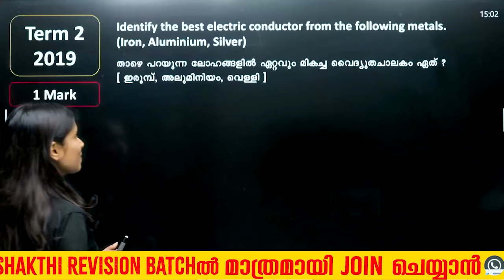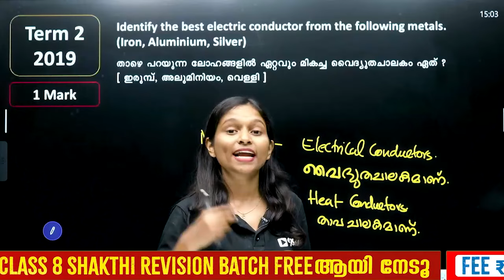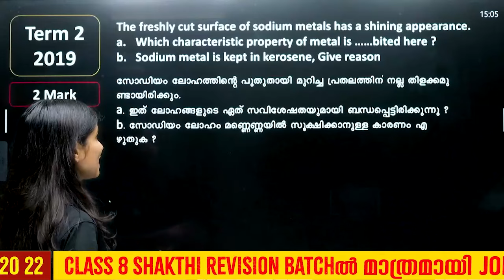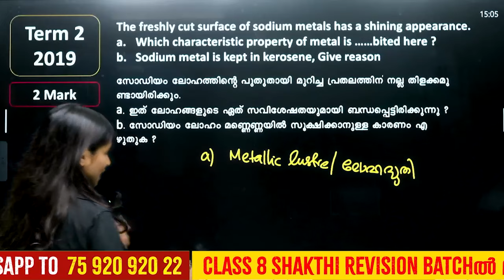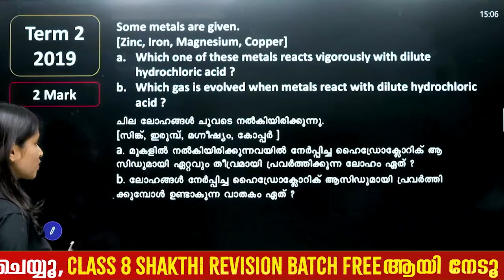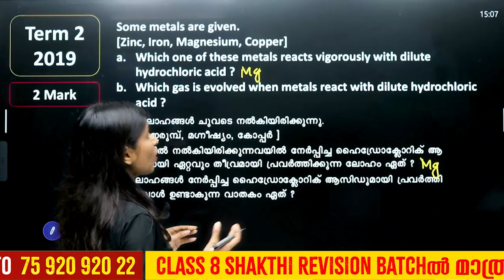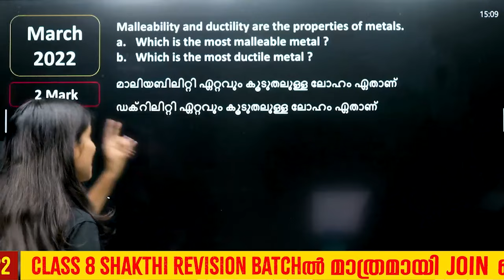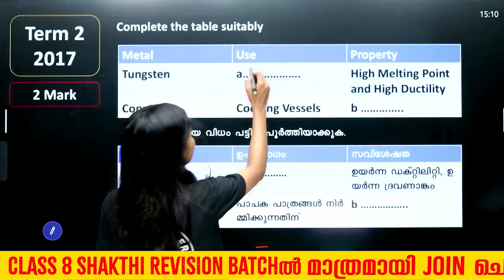Class 8 Chemistry | Restart Series | Metals | ലോഹങ്ങൾ | Exam winner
💥 To join Exam Winner Class 8 Shakthi Revision Batch  2023 -24💥📱WhatsApp " Hi " to 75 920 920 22

💥Class 8 Shakthi Revision Batch Details 💥

💥 To join Exam Winner Class 9  Alpha Batch 2024 -25💥📱WhatsApp " Hi " to 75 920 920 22 💥

💥To Join Class  9 Alpha Batch &  Free Class 8 Shakthi Revision classes 💥

✴Free Class 8 Shakthi  Revision Batch For Students Joining Before January 10th